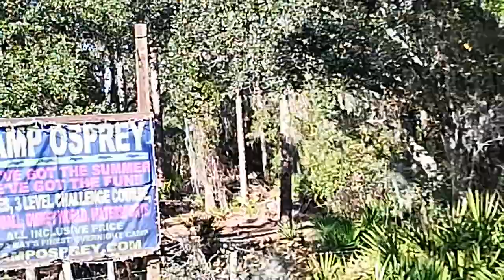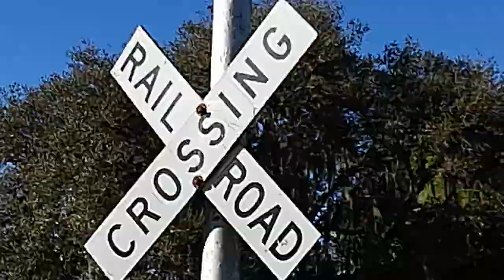Riding Special Steam Engine Train To Willow, Florida